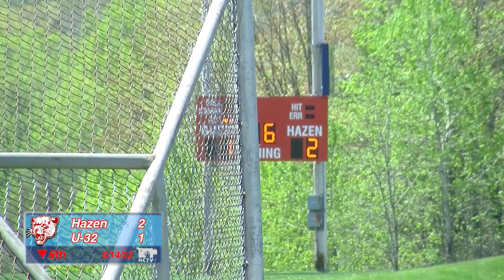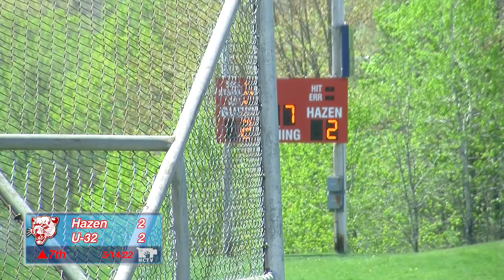Hazen Baseball vs U-32—May 14, 2022